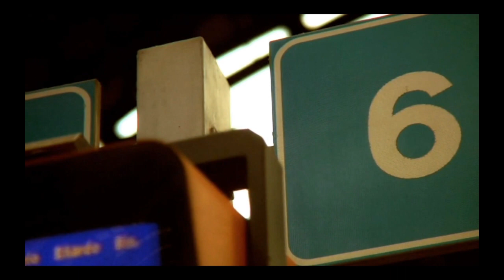Paul Kalkbrenner - Train (Pink Pig and The Farmer edit)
Paul Kalkbrenner - Train (Pink Pig and The Farmer remix)